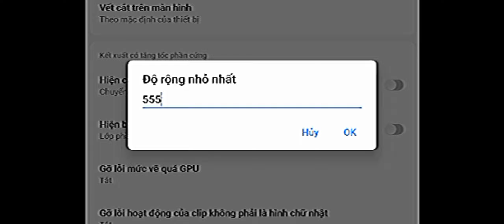bắn như C4 gaming, hướng dẫn bắn m1014 full đỏ , show độ nhạy + seting + dpi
Helo xin chào tất cả ae
Chào mừng ae đã đến với kênh của mình 🇻🇳🇻🇳🇻🇳🇻🇳🇻🇳
Kênh chuyên làm về highlight và độ nhạy cho tất cả các dòng máy mà ae yêu cầu
Mink sẽ cố gắng tes sớm cho ae 💓💓
miusic 🎧
Chúc ae xem vdeo vui vẻ
Độ nhạy androi
Độ nhạy iphone
Độ nhạy ob32
Độ nhạy mới nhất
Độ nhạy free frie mới nhất
Độ nhạy free frie bắn full đầu
Độ nhạy toàn tây
Độ nhạy c4
Độ nhạy ruok ff
Độ nhạy white 444